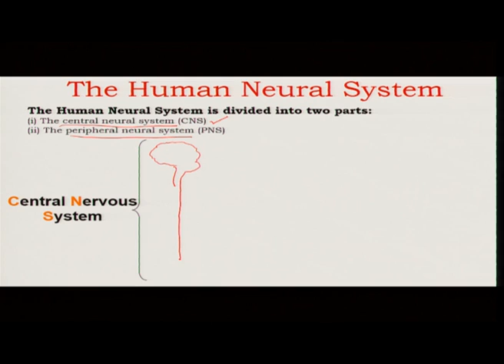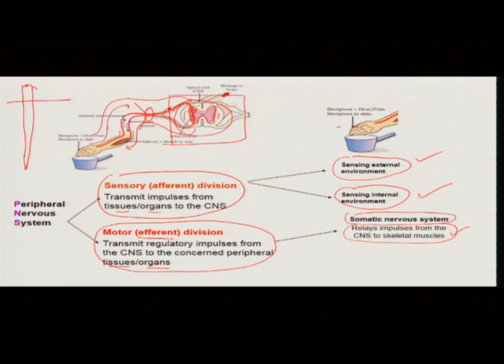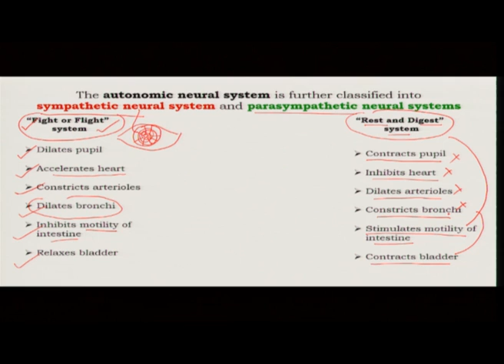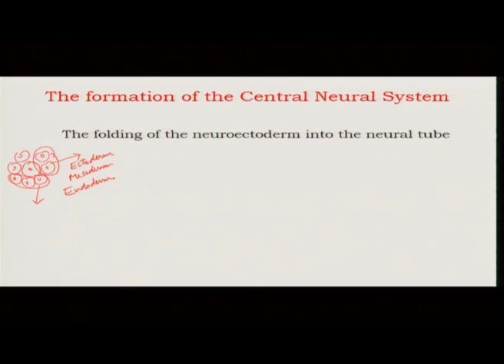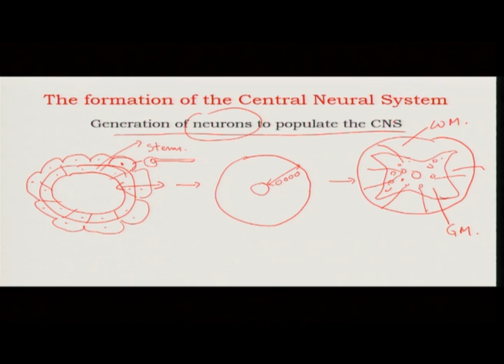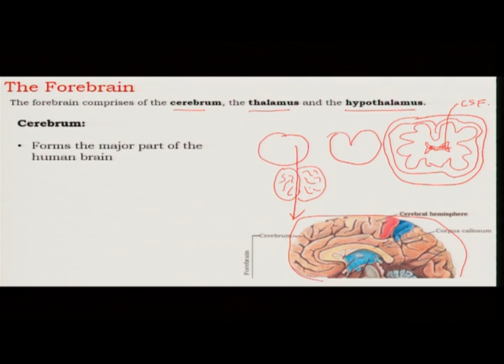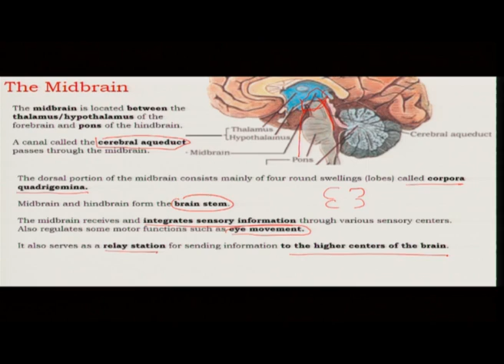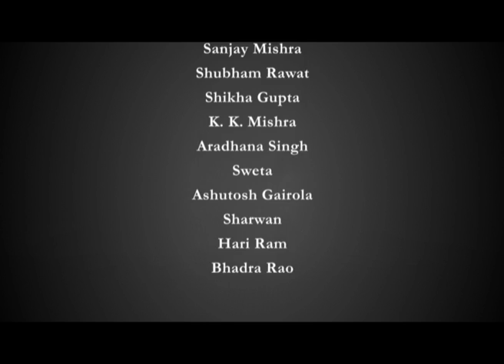Human Physiology:Neural Control and Coordination - 2 (CH19)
Subject : Biology
Courses Name : IIT PAL
Name of Presenter : Prof. Jonaki Sen